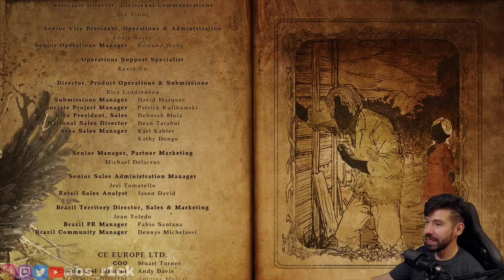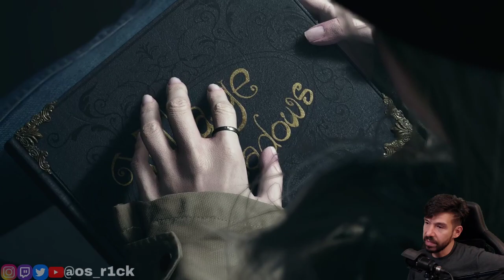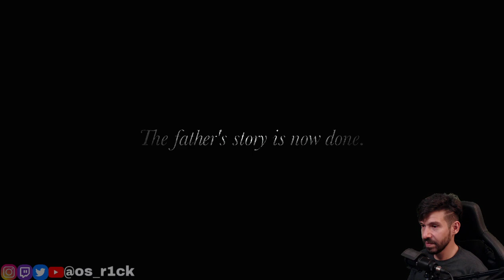Final Boss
Final boss on 2nd attempt.